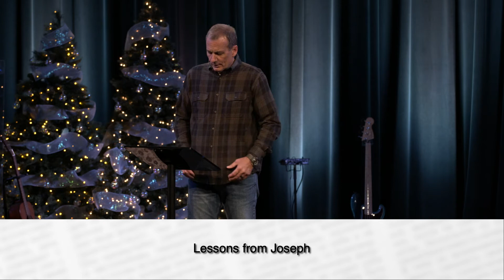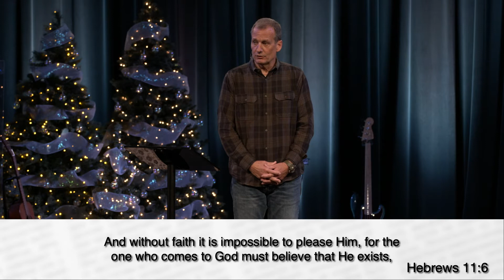Jesus: Brought to you by...Joseph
Join Sr. Pastor Will Davis, Jr. for the second week of “Jesus: Brought to you by…” as we take a closer look at Christ’s earthly father, Joseph.